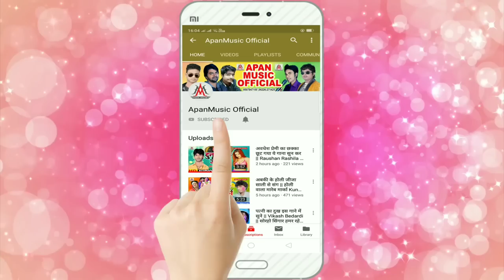अक्षरा सिंह अब होली कईसे खेलेंगी पवन सिंह से || अक्षरा होली कईसे खेलबू || विमलेश लाल यादव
Title: Akshara_Holi_Kaise_Khelabu
Singer:
Vimlesh_Lal_Yadav
Lable: Apan Music
Lyrics: Bajigar Vishal